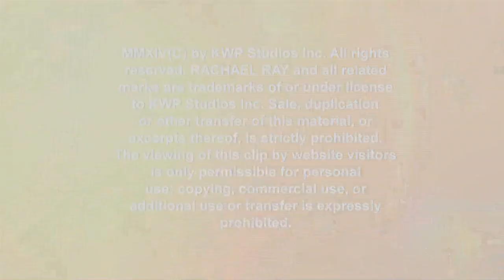Kyan Douglas' 'Rachael Ray' Audience Makeover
Kyan Douglas surprises a member of Rachael Ray's audience with a stylish and impromptu haircut!